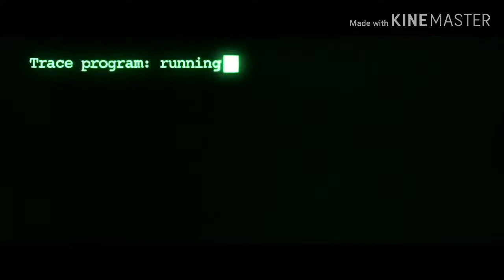MATRIX_Remix_elmasry